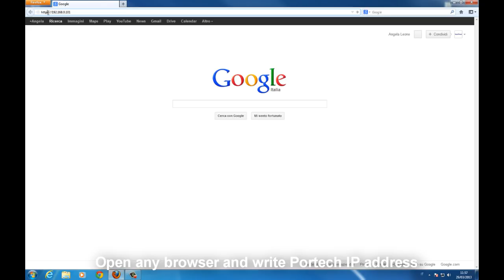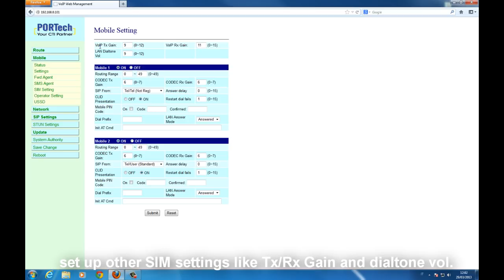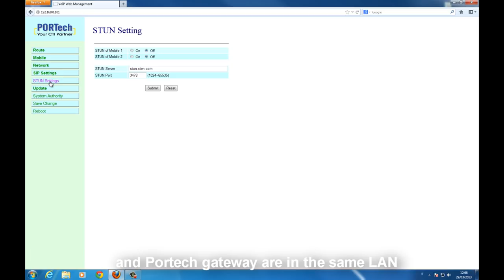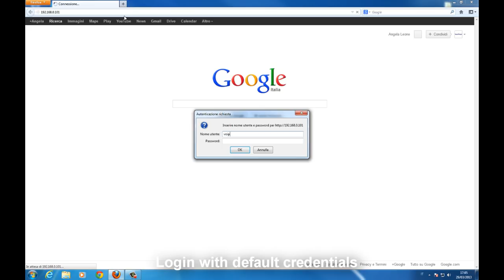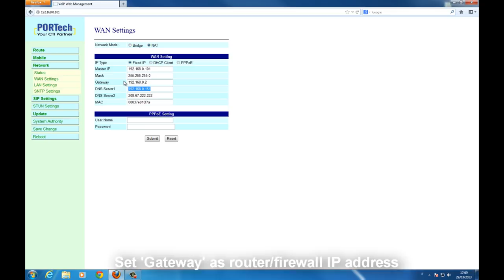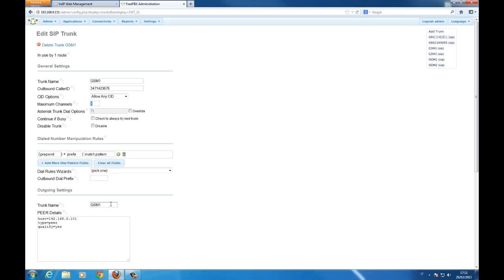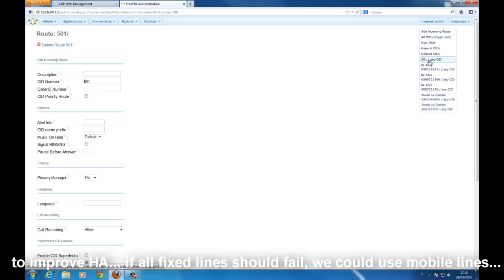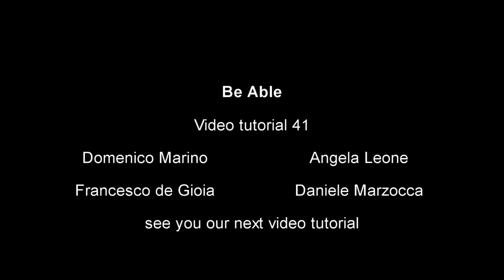Tutorial 41: Portech MV370/MV372 & Asterisk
This video will show you how to configure Portech MV370/MV372 with Asterisk/FreePBX.